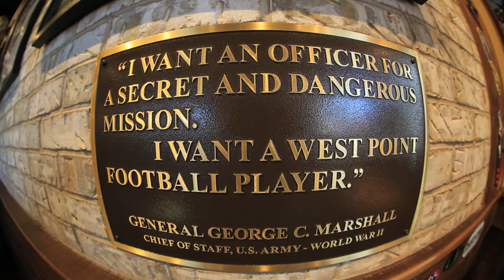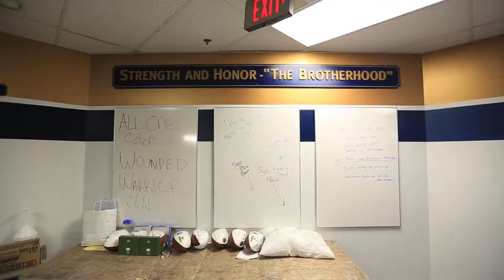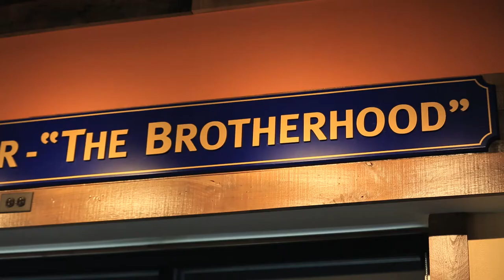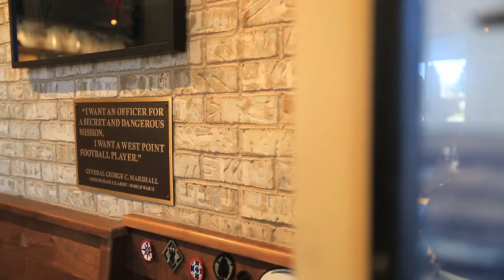Stories of Service | Army Navy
Army Vs. Navy. Brothers Forever.
“I want an Officer for a secret and dangerous mission. I want a West Point football player.”
So said General George C. Marshall during World War II and truer respect was never said. Just as “Strength and Honor: The Brotherhood" speaks truth about the Naval Academy’s preparation for battle on all fields—here at home during the traditional Army-Navy Game and around the world defending freedom.